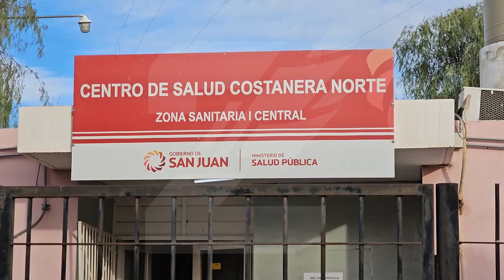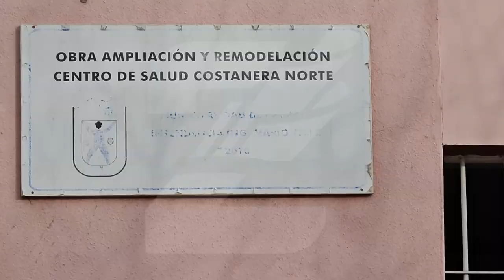Vecinos de Chimbas reclaman la continuidad del CAPS en el Barrio Costanera Norte